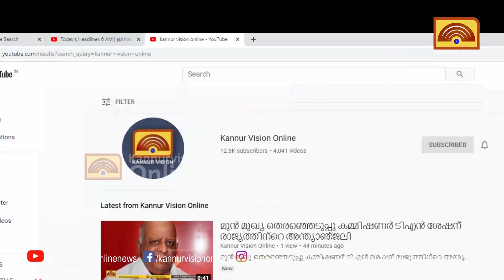എത്ര ഉന്നതന്മാരായാലും അന്വേഷണ സംഘത്തിന് മുന്നിൽ എത്തണമെന്ന് പി കെ ശ്രീമതി.